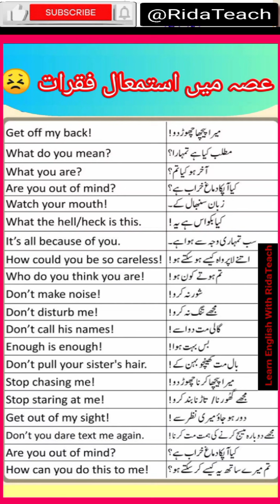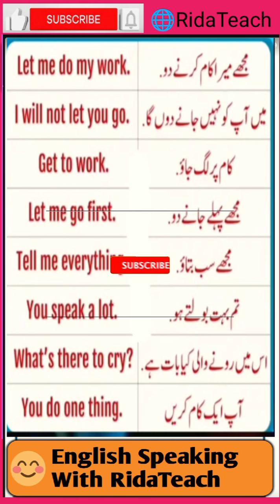50 Daily Use Sentences In English To Urdu Translation | English Speaking Practice Simple Sentences🔥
50 Daily Use Sentences In English To Urdu Translation | English Speaking Practice Simple Sentences🔥

Daily Use English Sentences To Urdu l   Learn English Speaking

How to improve your English Speaking Skills (by yourself) ‎@EngfluentPlus

Improve English Speaking Skills | English Speaking Conversation ‎@EnglishSpeakingCourses

How do you feel today English Speaking for Reel Life ‎@LearnEnglishwithJessica

for Conversation
English to urdu
Useful English
English sentences for daily life
Speaking English for fluently
English easy Sentences for daily use
vocabulary, grammar

please Need your support 🙏